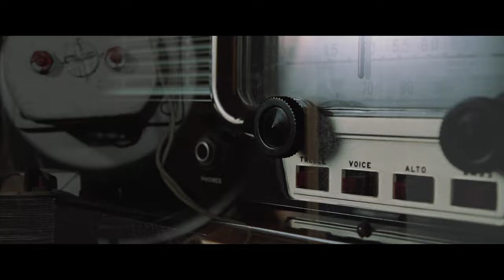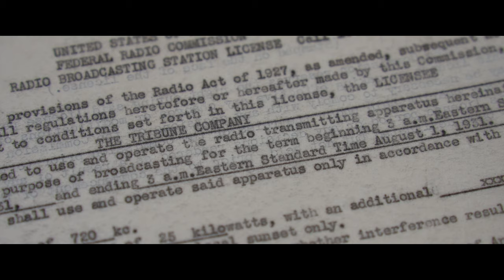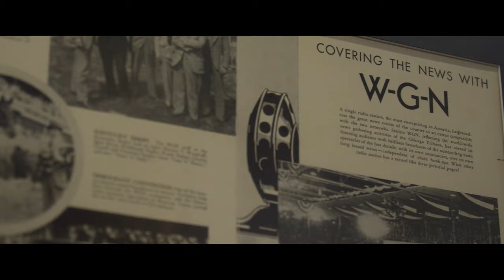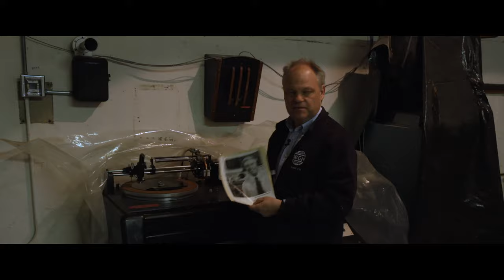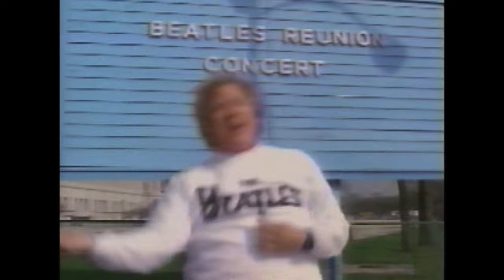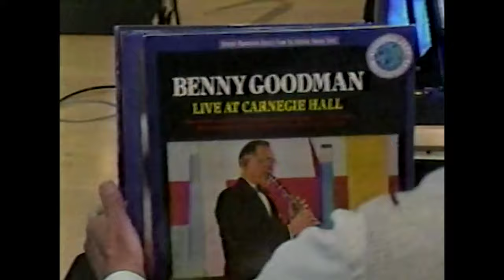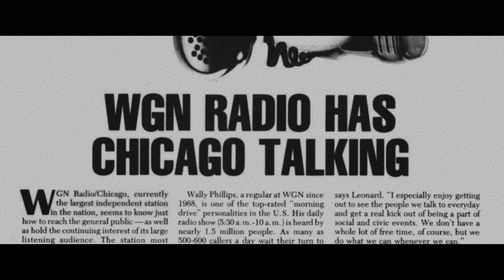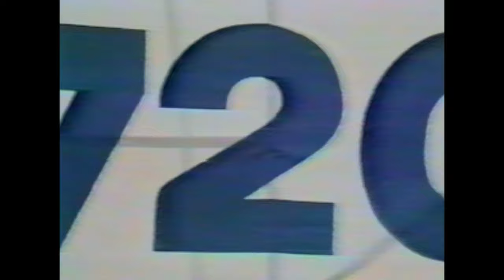Documentary: 100 Years of WGN Radio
For 100 years, WGN Radio has brought unforgettable events and emotional moments to listeners across the Chicago region — and beyond.

Founded on May 19, 1922 by Thorne Donnelley and Elliott Jenkins as WDAP and, in 1924, purchased by Col. Robert R. McCormick and the Chicago Tribune the station was later assigned the call letters WGN, standing for "World's Greatest Newspaper."

This documentary was produced by WGN Radio.